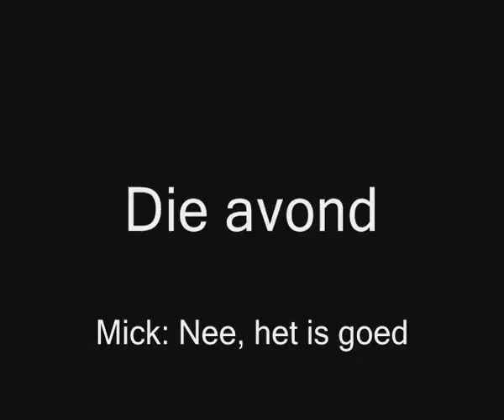SB seizoen 3 - aflevering 21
Aflevering 21 van de sims 3 serie 'Serie Betty' van sims3video4you